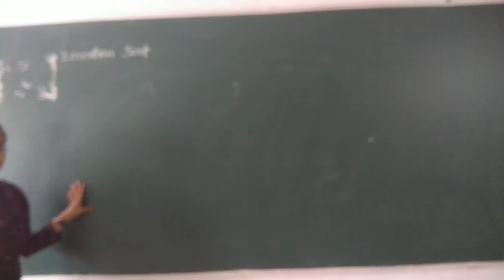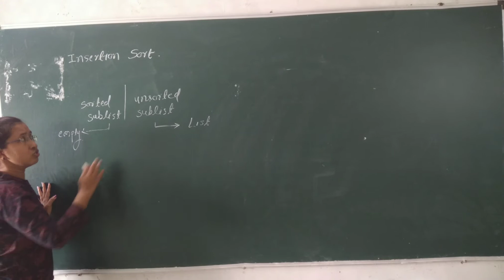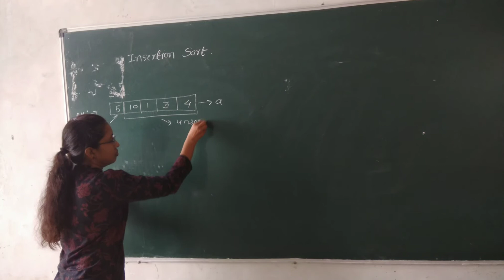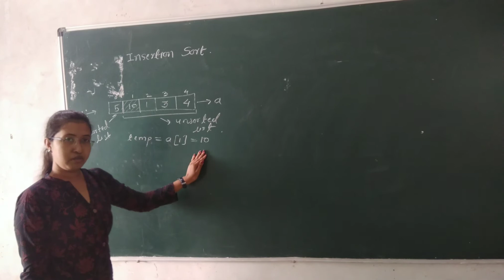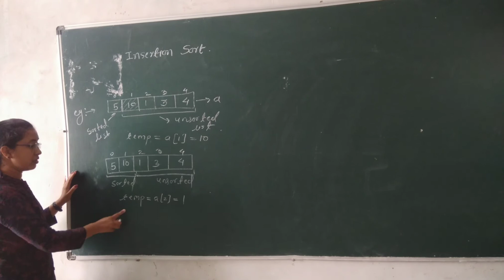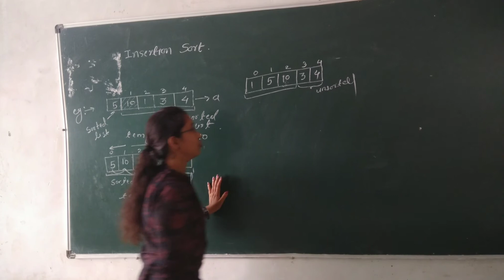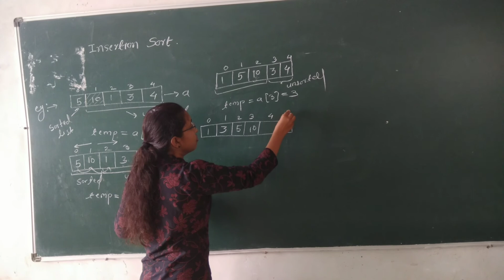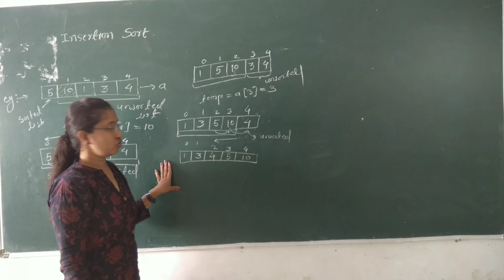Insertion Sort / Data Structure using C